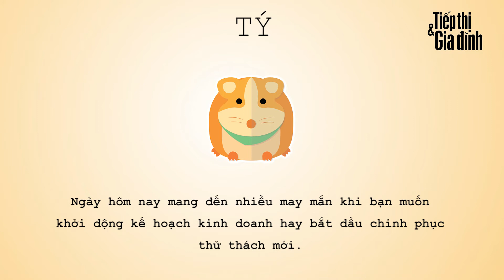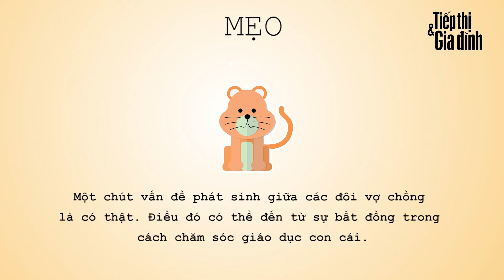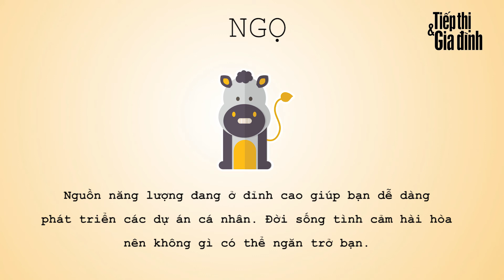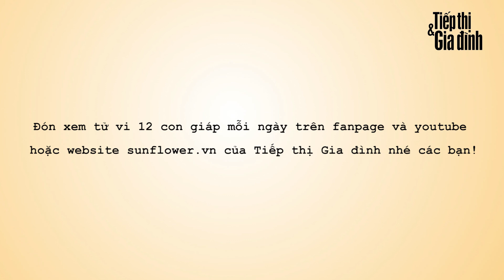Tử vi 12 con giáp thứ 4 ngày 21/2/2018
Theo tử vi 12 con giáp thứ 4 ngày 21/2/2018, hôm nay các bạn tuổi Tý, Hợi và Dần có thể bắt đầu những dự án quan trọng của mình trong năm mới.